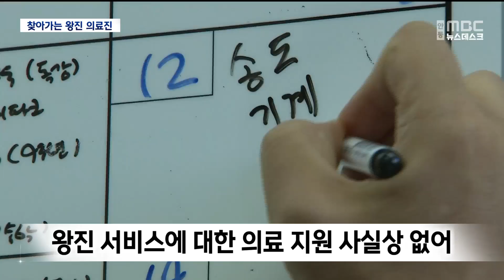[R]"돈보다 의술"..환자 찾아가는 지역 유일 왕진 의료진 / 안동MBC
2024/10/28 08:30:00    작성자 : 장미쁨

◀ 앵 커 ▶

의료 사각지대에 놓인 농촌 지역
주민들을 직접 찾아가 진료를 제공하는
병원이 있습니다.

급격한 고령화와 열악한 의료 현실 속에서
돈보다 의술을 펼치는, 지역 유일의
왕진 의료진이 있습니다.

장미쁨 기자가 보도합니다.

◀ 리포트 ▶

포항 지역에서도 손꼽히는 오지,
죽장면의 한 집.

86살의 할머니가 진료를 받고 있습니다.

집 안에서 엑스레이도 찍고
의사가 직접 주사도 놓습니다.

◀ SYNC ▶구자현/'내집에서 의원' 원장
"아픈거 좀 어떤가 (다리 구부려 보세요.)
천천히, 천천히"

수년째 숨쉬기와 걷기가 어려웠지만
혼자 거주하는 탓에
병원 문턱을 넘기가 힘들었는데
이번에 간신히 진료를 받게 된 겁니다.

◀ INT ▶구자현/'내집에서 의원' 원장
"무릎 관절에 관절강내 주사하고 그 다음에
숨이 왜 가뿐지 확인하려고 엑스레이를 찍고
그 다음에 평소에 잘 못 드시기 때문에
수액처치도 하고."

중증 질환이거나 장애가 있어
병원을 찾기 어려운 고령의 환자들을 위해
집으로 찾아가 진료하는 의료진입니다.

병원 직원 4명이 함께 차를 타고
하루에 많게는 10곳씩 지역 이곳저곳을
돌고 있습니다.

"이렇게 병원을 오지 못하는 환자들이 많다는 생각은 안 해봤거든요. 누가 어떻게든 데리고 오겠지 이랬는데. 다녀보면 병원을 올 수가 없어서 진료 자체를 포기하고 계시는 분들도 (많아요). 작은 상처가 큰 욕창이 되어도 어떻게 할 수 없는 분들."

지난 5월부터 찾아가는 의료서비스를
제공하고 있는 건데, 환자들의 반응은
긍정적입니다.

지역 인구 고령화와 인구 감소로 인한
의료 사각지대는 지속적으로 발생하는 반면에,
현재 의료제도상 왕진 서비스에 대한 지원은
사실상 없는 상태입니다.

지역 의료 불균형이 심각한 가운데
발로 뛰는 작은 병원 의료진의 모습이

◀ END ▶